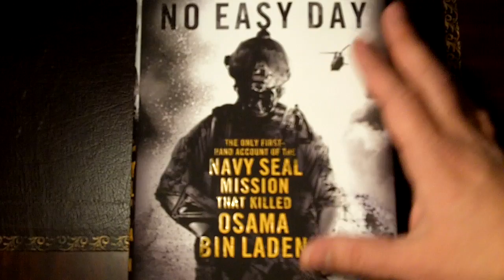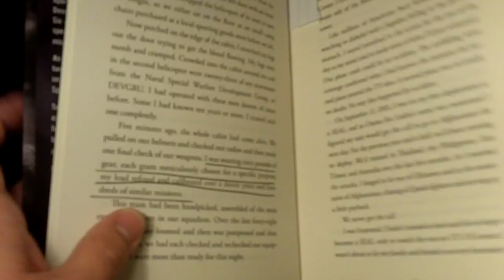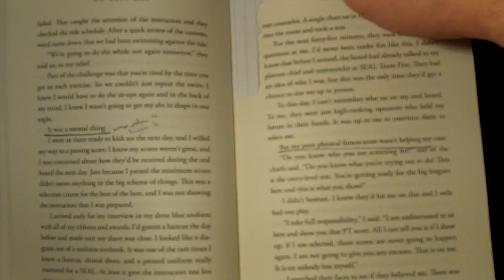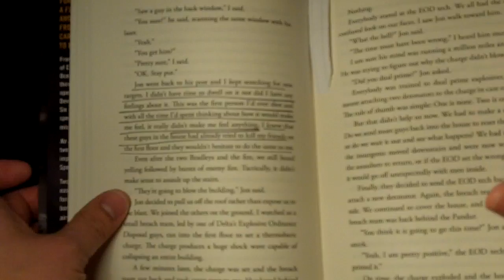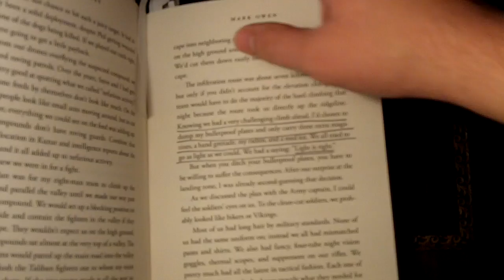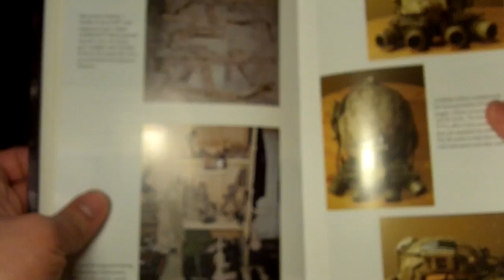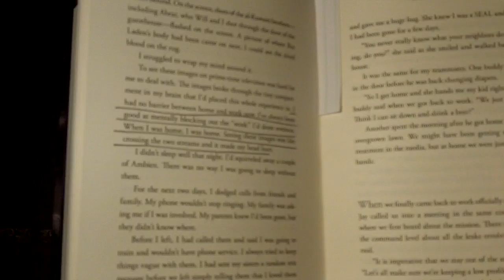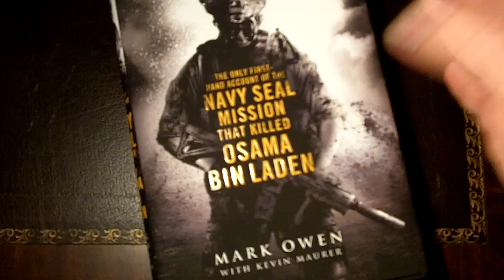Book Review: No Easy Day